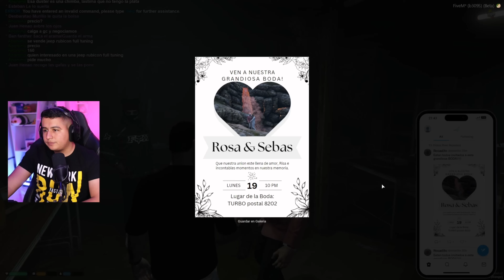¡OSCAR SE REUNE CON LOS DUROS DE LA CIUDAD! | GTA V ROLEPLAY #38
💻 COMPONENTES DE MI PC:
Board: ASUS ROG STRIX Z690-E GAMING WIFI
Procesador:  Intel® Core™ i9-12900K
GPU: ASUS ROG STRIX RTX3060TI 8G V2 GAMING
RAM: 32 GB Corsair Dominator Platinum DDR5 RGB 5600 Mhz
Disipador: ASUS ROG STRIX LC II 240
SSD: SSD 980 PRO PCle 4.0 NVMe™ M.2 2TB
DD: Segate Barracuda 3TB
Fuente: ROG STRIX 1000W Gold Aura Edition
Gabinete: CORSAIR CORSAIR iCUE 5000X RGB